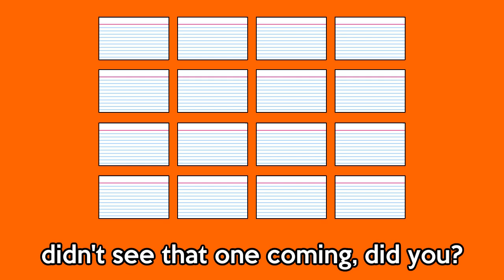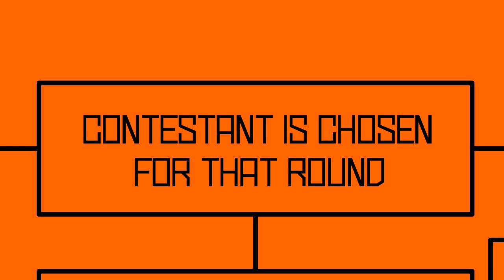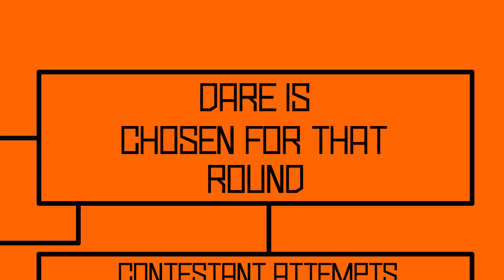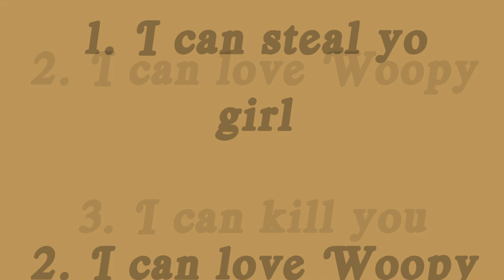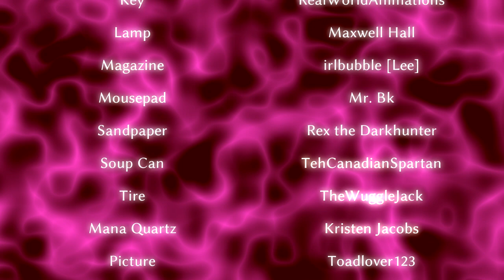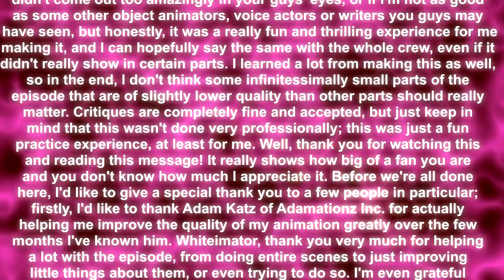BFOD 3: "Truth or Die"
this is horrible please don't watch it h